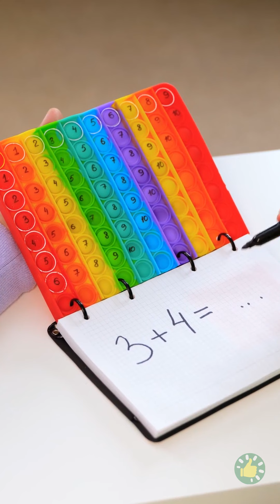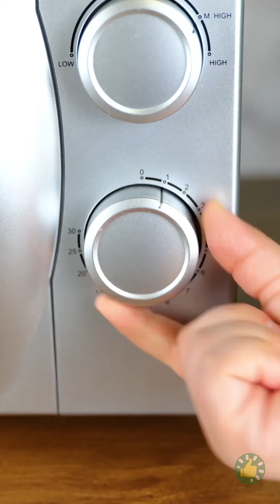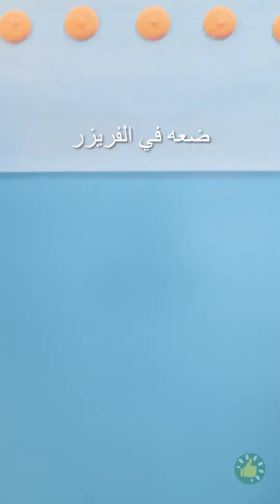دليل الوالدين | حيل ذكية وطريفة للوالدين وحرف اصنع بنفسك وأنشطة مسلية مع الأطفال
الطوابع الزمنية:
00:00 تحويل الطعام إلى لعبة مرحة
01:42 تغطية أركان الأثاث لحماية الأطفال
02:40 بيت لعب بشكل سفينة فضاء
03:45 آلة حاسبة من لعبة بوب إت
04:40 مصاصة بشكل دماغ